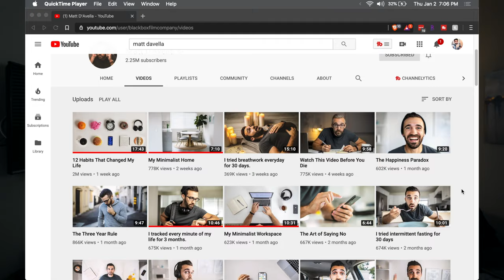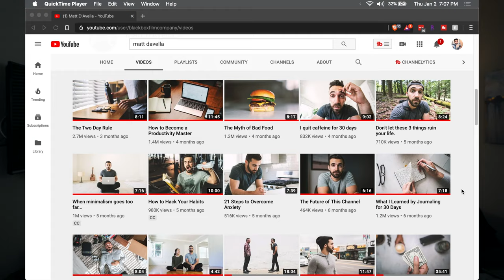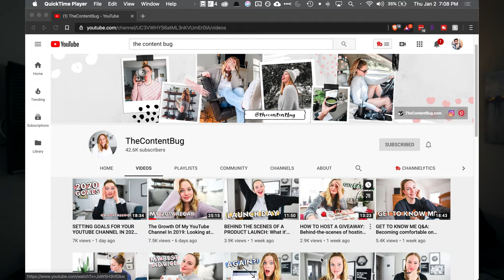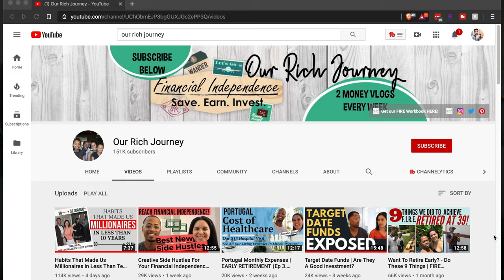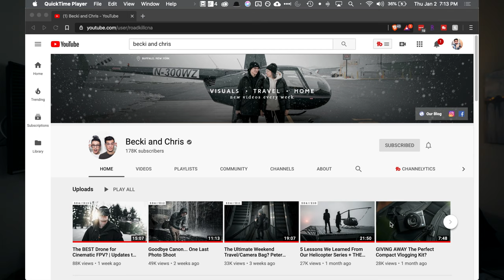YouTubers to Follow in 2020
These are some of the creators that I've been following. I want to share them because their videos have helped me in many aspects of my life.

Some of their videos might even help you reach your 2020 goals.

Here are the creators!

I also have a blog where I write about technology, finance, lifestyle and travel